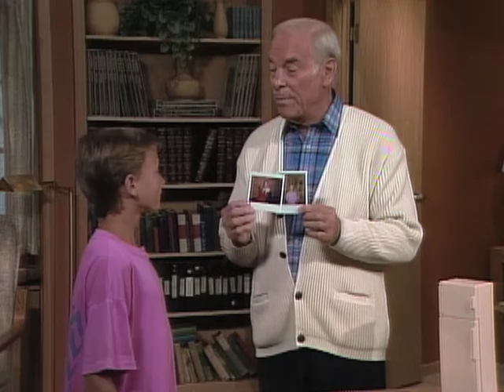What Is The 4th Dimension? - Mr. Wizard's Challenge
Find out what the fourth dimension is with Mr. Wizard.